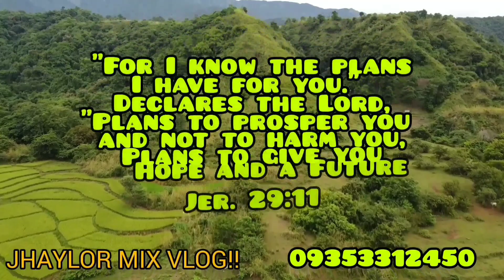lot#76 lotforsale riceland farmlot mangofarm 200mtrs frontge.umingan pangasinan.300/sqm all in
2 hours and 20 mins from manila
good 4 resort
along begy road
titled property
seller name
umingan pangasinan
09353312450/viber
fb account/jhaylor nb cuaresma belmoro